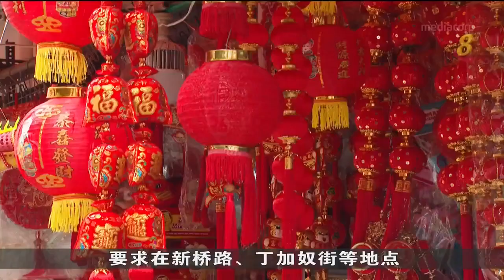政府将采取更多措施 减少牛车水人潮拥挤情况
农历新年即将来到，政府将加强对牛车水人流管控。其中包括部署更多安全距离大使和执法人员，确保人们遵守安全管理措施。